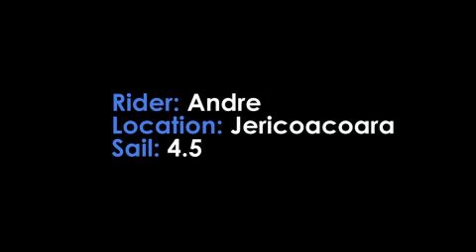ClubVentos RIDE OF THE DAY - 19/11/10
The RIDE OF THE DAY is a new exciting media project of ClubVentos. Simple concept: one fresh new movie, every day. Directly from the water, to the edit-deck, to the web, in record time. It mixes action riding, lifestyle, and humor, in a daily-dose, starring clients, pros, instructors...

COME BACK TOMORROW FOR ANOTHER RIDE